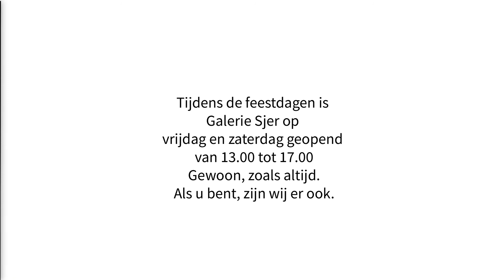Rijke oogst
We kijken terug op een mooi jaar. Sinds de zomer heb ik veel vrij werk gemaakt en enkele opdrachten. Vandaag acht bronzen.